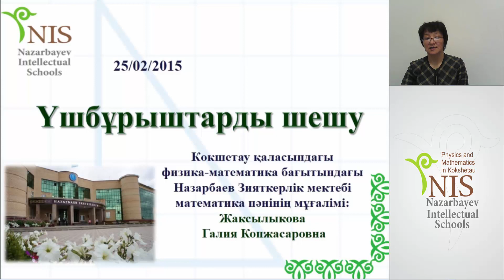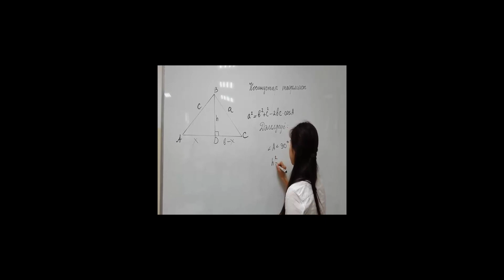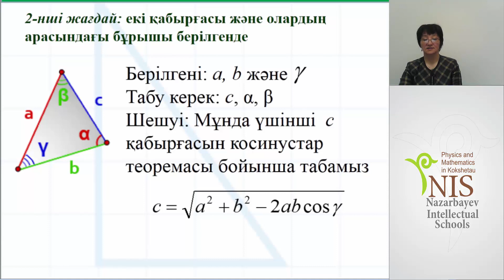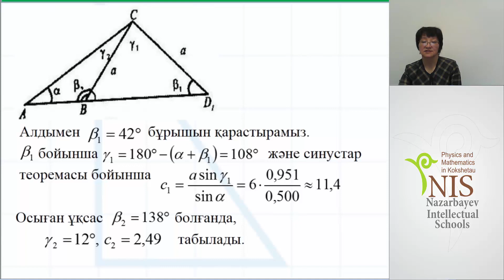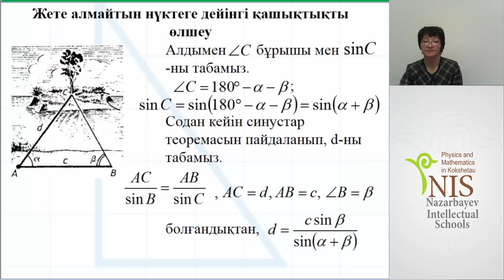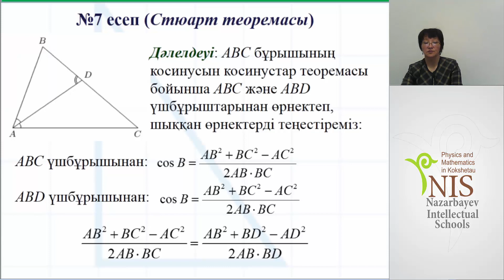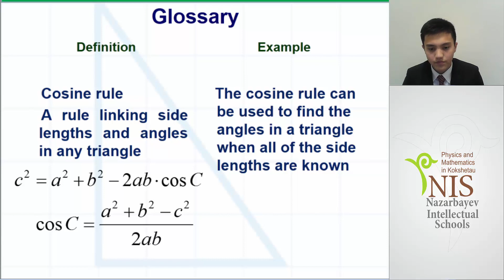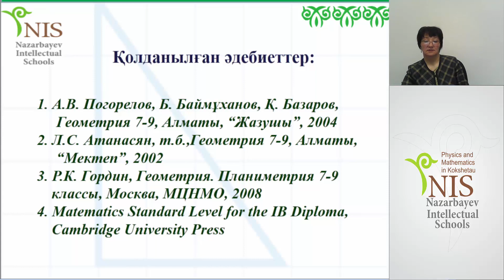Математика. Учитель: Жаксылыкова Г.К.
Тема урока: Решение треугольников.